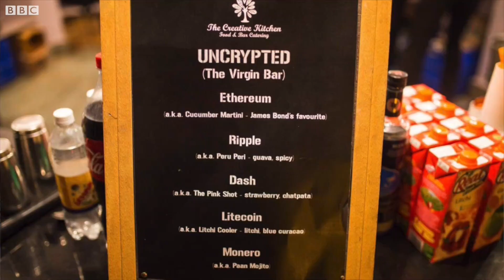Should India embrace cryptocurrencies? - BBC News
Some believe that believe cryptocurrencies are the new digital gold. From Bitcoin to Ethereum, there are over 2,000 kinds of cryptocurrencies globally, worth over $300bn in digital money.
And now Facebook is planning to join the bandwagon with Libra, its own digital currency.

But many are wary of cryptocurrencies and the risks associated with them. There are concerns about scams, fraud and user privacy. Countries like India have put restrictions in place on the trade of cryptocurrencies. Now, a new government committee in India has recommended a complete ban, including holding and investing in them.

In this edition of WorklifeIndia, we speak to a young professional who works at a cryptocurrency exchange, the policy head at India's leading association of software companies, and a lawyer specialising in technology and privacy. We ask them whether India should ban cryptocurrencies, or embrace them instead as the future of money.

Presenter: Devina Gupta

Contributors: Priyanka Sharma, Chief of Staff, WazirX cryptocurrency exchange; Ashish Aggarwal, Sr Director & Public Policy Head, NASSCOM; Akriti Gaur, tech lawyer and senior fellow, Vidhi Centre for Legal Policy

From Delhi, WorklifeIndia reflects on money, work, family and business.